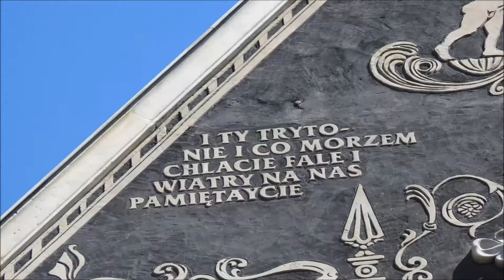Gdańsk - Długa i okolice - rzeźby i płaskorzeźby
Stare Miasto w Gdańsku - zdjęcia rzeźb - głównie z całej długości ulicy Długiej, ale nie tylko.